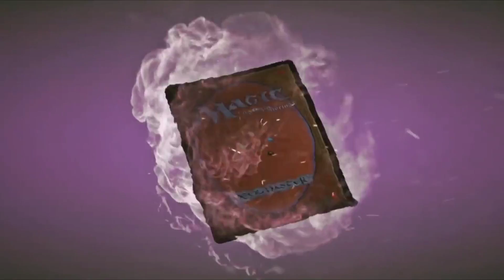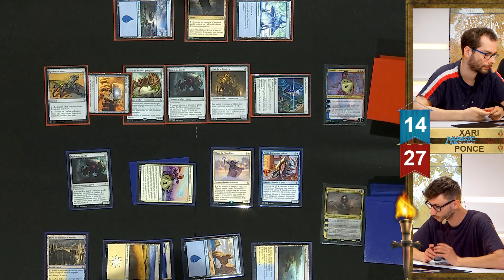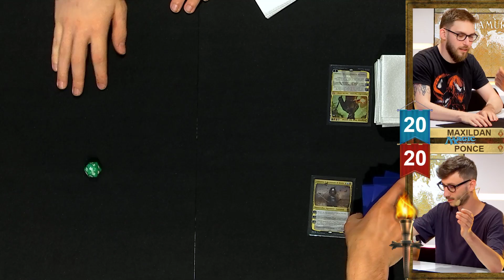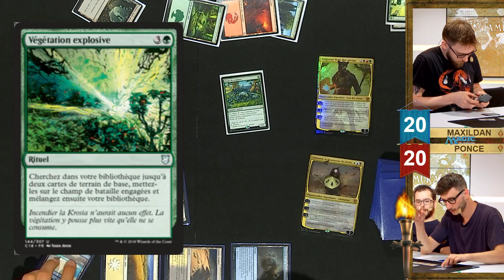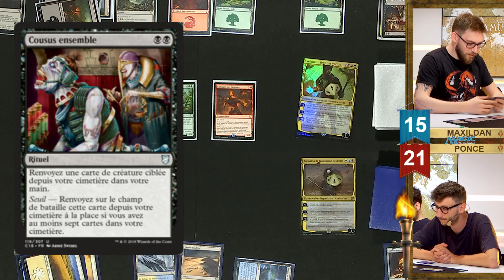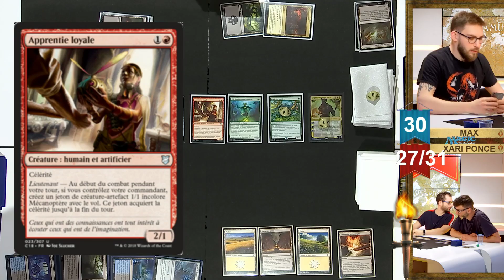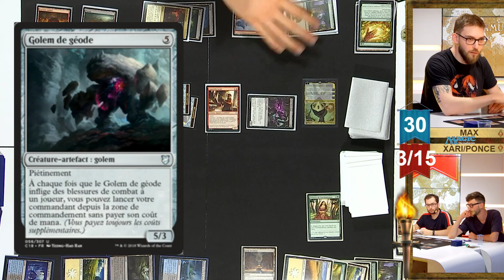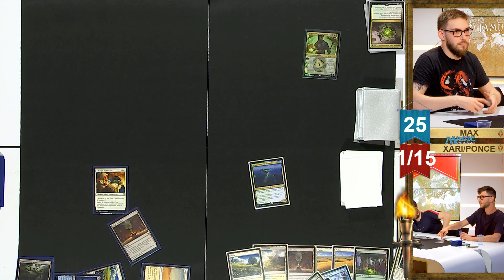Reveal de la nouvelle carte en exclu ! - MAGIC